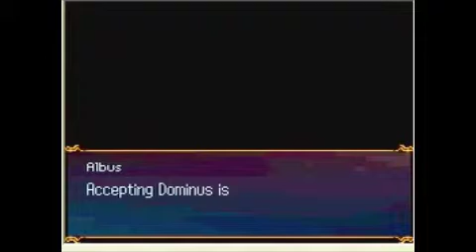castlevania mystery manor